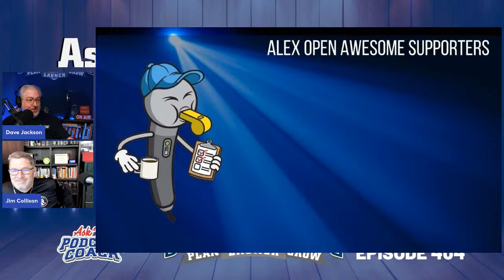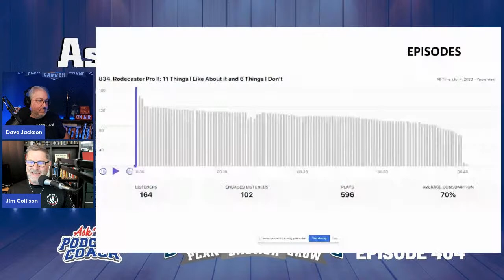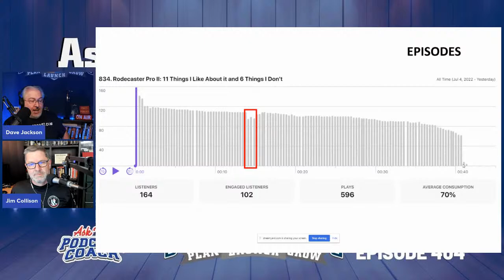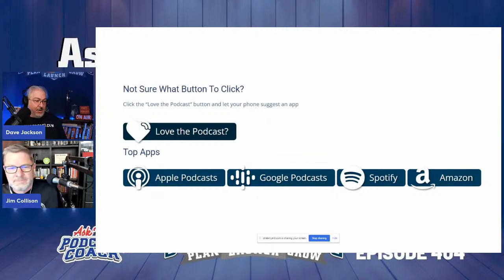Playing with the Wisdom App and Talking 301 Redirects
TIME CODES
00:00 Opening
00:00:55  Sponsor:podcastbranding.co
00:02:08  Mugshot:basedonatruestorypodcast.com
00:02:34  Great Storytelling
00:04:05  Playing With Wisdom App
00:05:30  What Your Family Thinks of Your Podcast
00:07:10  Is Listennotes A Bunch of Spammers?
00:08:30  301 Redirects
00:19:14  Spam Emails
00:24:05  First Wisdom Caller
00:37:36  Does Every Episode Need a Redirect?
00:39:14  Kyle is Alive
00:41:14  Saunacast
00:51:57  SOP is Moving to Podia
00:52:24  Podcasting with an iPad
00:53:05  Editor Academy
00:53:53  Saunacast Revisited
00:56:00  Awesome Supporters
00:58:36  Recording Via iPad
00:59:16  Keeping in Touch With Past Guests
00:59:42  Dave's CRM
01:05:07  Repurposing Old Episodes
01:08:34  How Many Episodes To Launch With?
01:12:59  Most Trailers Are Awful
01:17:33  The King of CTAs
01:22:31  The Future of Podcasting
01:25:33  Drive Listeners to Take Action
01:26:35  No Show Next Week

CREATED WITH
Rodecaster Pro